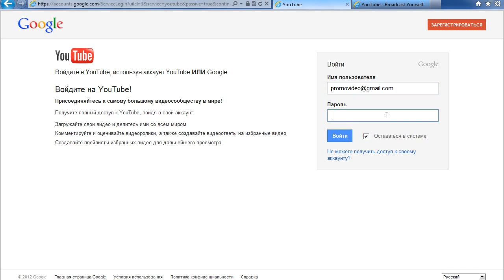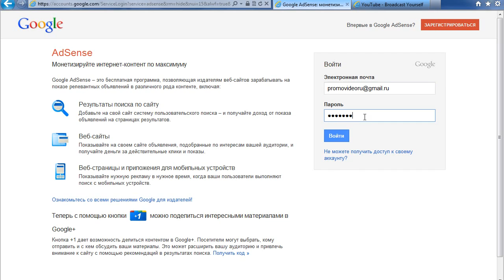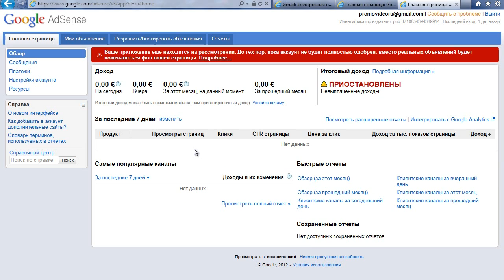создание промовидео роликов4